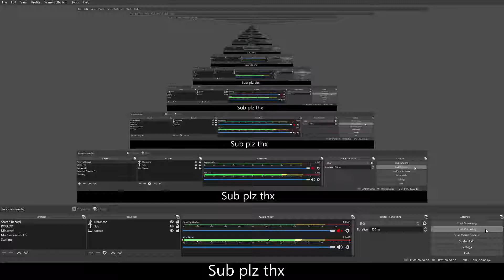N O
by Grindless

In this video, I said no.

-GrindTheGame